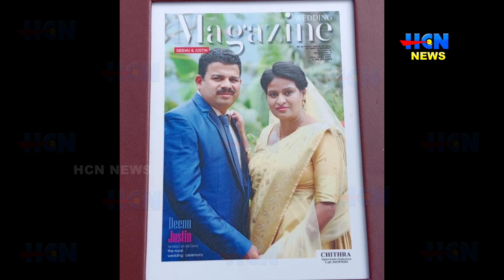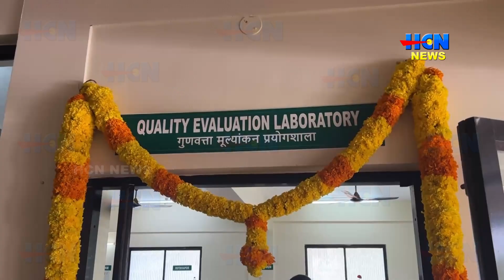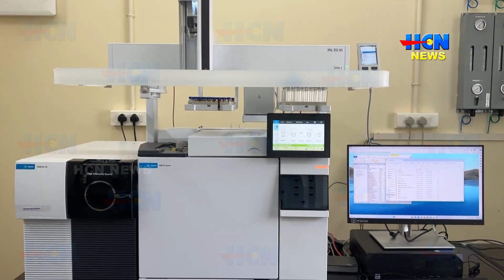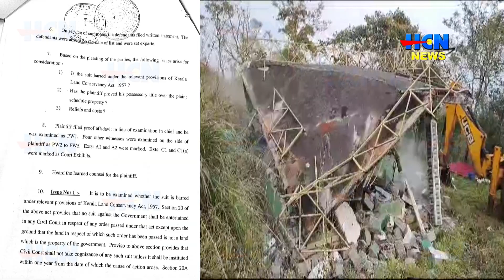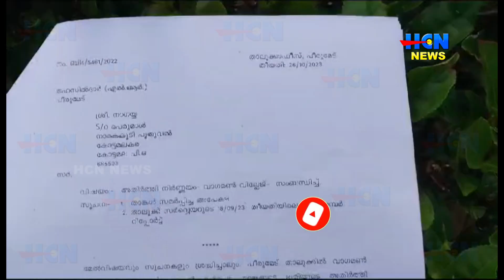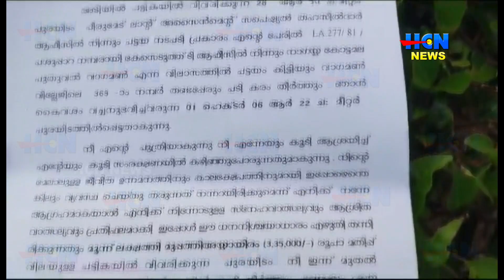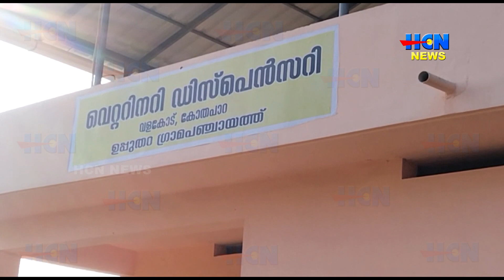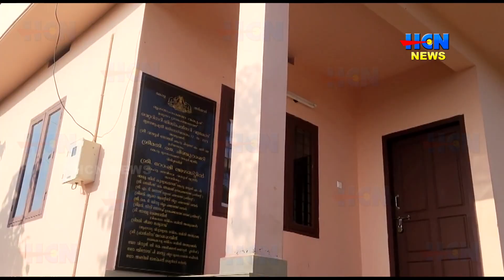HCN NEWS 01 02 2024